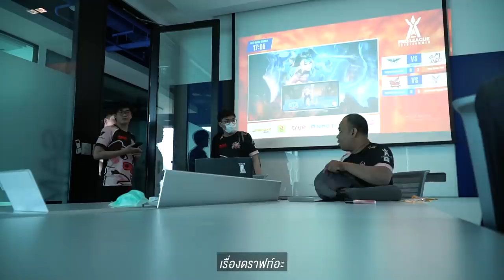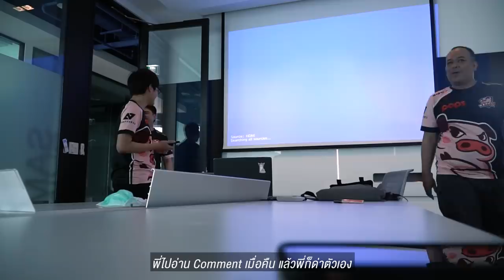[BEC HIND THE SCENE] การกลับมาของรอยยิ้ม VS KING OF GAMER CLUB